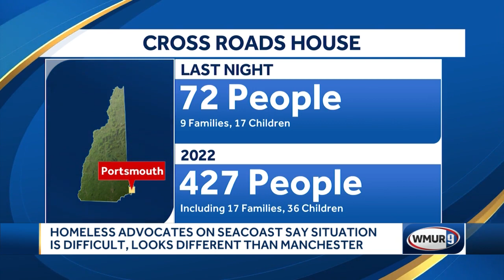Homeless advocates on Seacoast say situation is difficult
In Portsmouth, the executive director of Cross Roads House, which provides transitional and emergency shelter to those who need it, said homelessness doesn't always mean tents on a sidewalk.